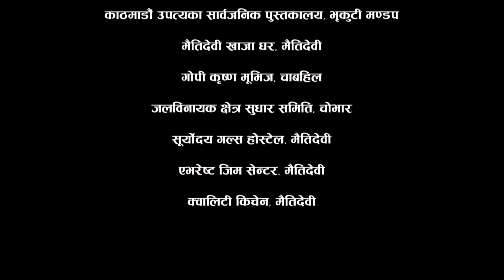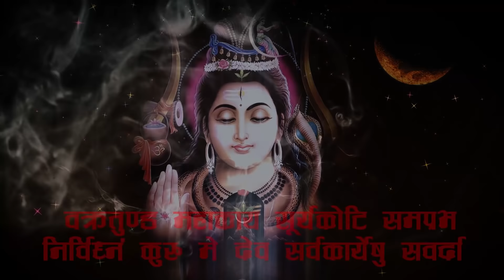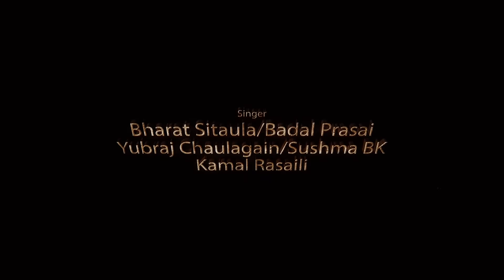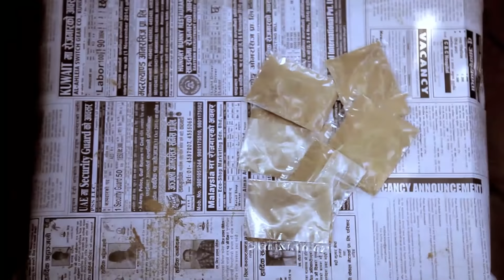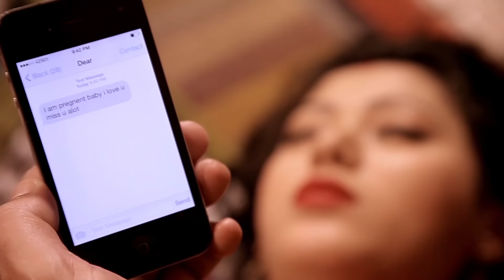KAAMCHOR - New Nepali Full Movie 2017 Ft. Puskar Regmi, Harshika Shrestha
Green Hill VFX Media Presents!
Movie Name : KAMCHOR
Artist : Puskar Regmi , Harshika Shrestha , Baldeep Rai & Niru Khadka
Producer : Pramod Gauchan
Director: Deenees Shrestha